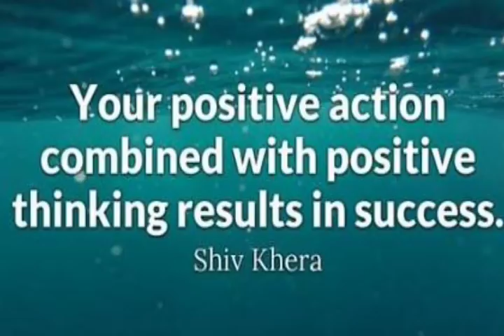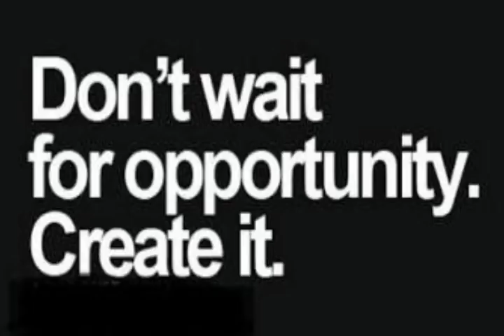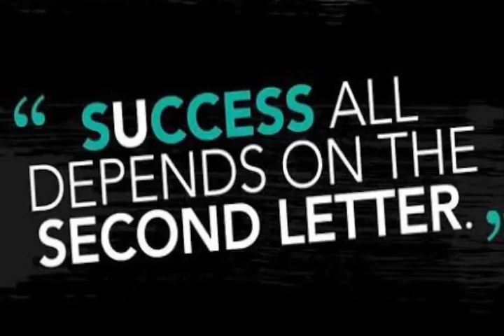இந்த கேள்விக்கு விடை தெரிந்தால் TNPSC எக்ஸாமில் பாஸ்..